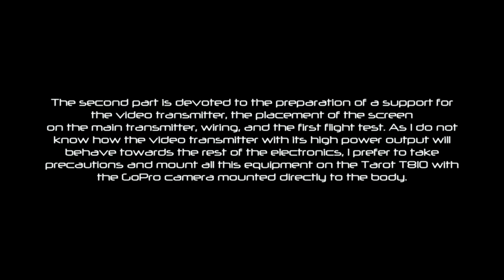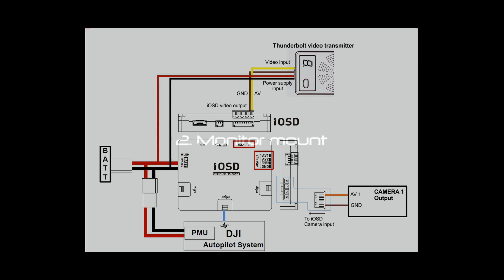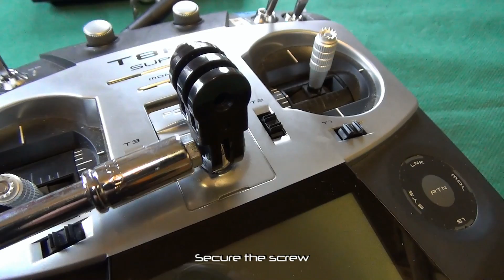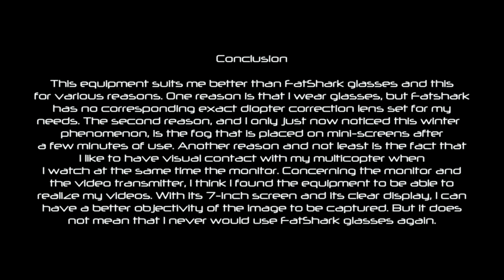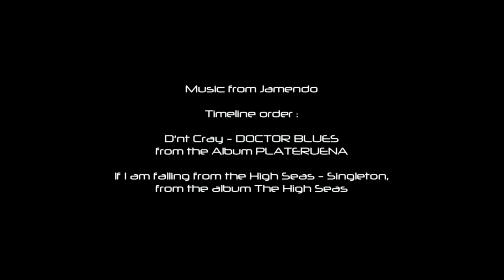Boscam RX-LCD5802 monitor and Thunderbolt 2000mW transmitter - part 2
This is part 2 of the Boscam RX-LCD5802 monitor and Thunderbolt 2000mW transmitter. This chapter explains how to build a monitor holder, the different connections between the camera, the iOSD Mk II and the video transmitter, and the first test flights with all this equipment.